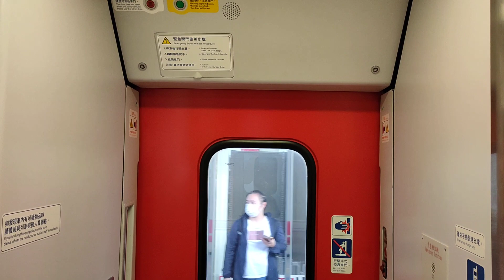278次普悠瑪（代打太魯閣）員林關門+路程景+彰化開門+開車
編組：TED2001+TED2002（籤王）